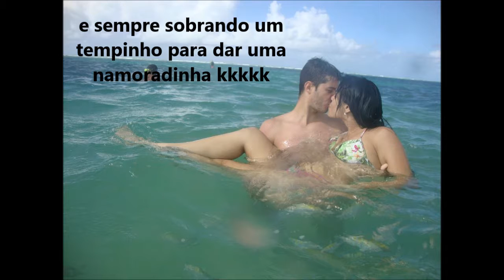niver mariana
Hoje é seu dia, que data especial tanto para você quanto para mim, quero dizer que sou muito grato a Deus por ter você ao meu lado, e que sou muito feliz pela família maravilhosa que nos tornamos e que venha a nova ou o novo integrante dessa família em 2017 para aumentar mais ainda nossa união, te desejo um feliz aniversario que todos seus objetivos sejam realizados, e que nosso amor seja eterno te amo.